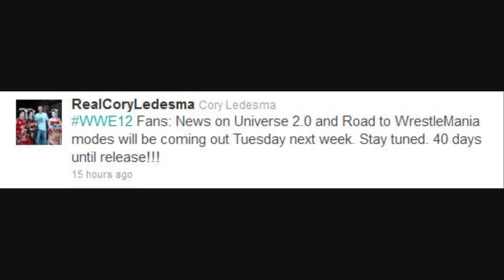WWE '12 Tweets - Razor Ramon, Inside the Ring & RTWM Coverage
More Tweets from Cory Ledesma and Tank